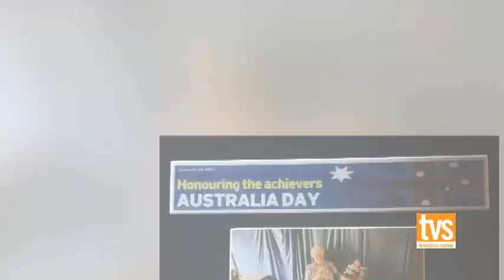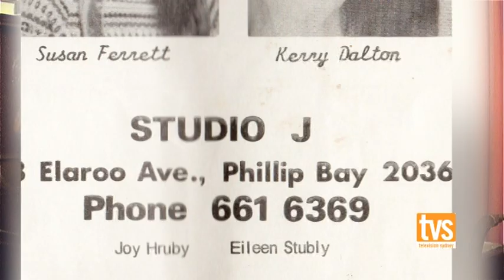A True Joy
The magnificent Joy Hruby chats to Camilla Callie-Coster about her fascinating life and prolific career youtubechannel.